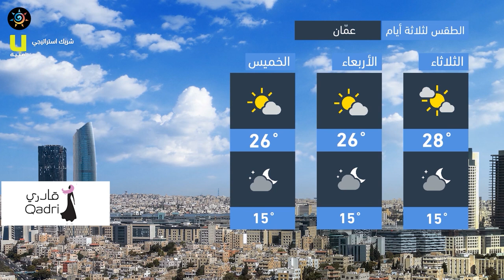طقس العرب - الأردن | النشرة الجوية الرئيسية | الإثنين 2020/10/12